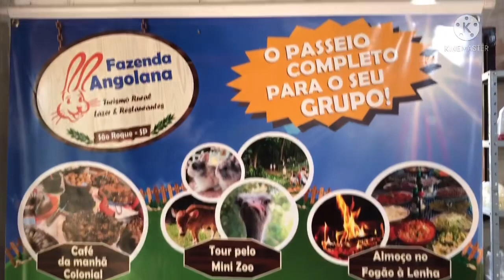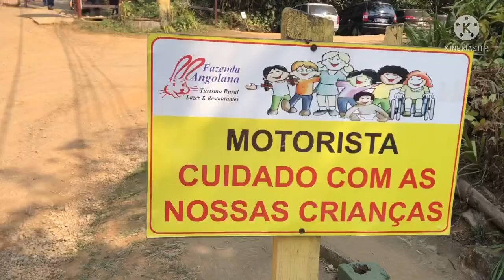Fazenda Angolana em São Roque SP.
Fazenda para passeio com à família com mini zoo, trilhas, lago com pedalinho e playground.